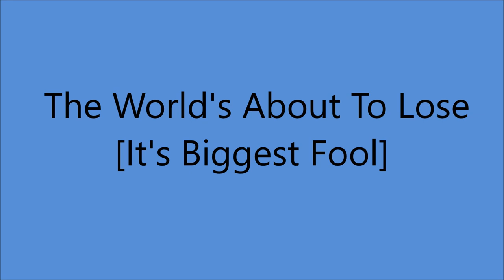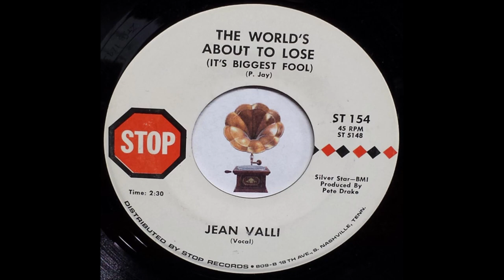Jean Valli - The World's About To Lose [It's Biggest Fool] - [c.1967].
[Written by  Penny Jay].

Issued on STOP  ST 154 B [1968].

Recorded Circa  October 1967 Nashville, TN -
Jean Valli [vcl solo],  others Unknown
Producer : Pete Drake

Only TEN  Known Recordings

Born Jean Valli in New York  13 May 1925 [aka Texas Jean Valli]

Gave Frankie Valli his START and his Name
Born Francesco Stephen Castellucco  3 May 1934
n 1953 as "Frankie Valley", a variation on a name he adopted from "Texas" Jean Valli, a female hillbilly singer. As discussed in a 2014 article, "Frankie said in 2010 that Jean took him to meet music publishers Paul and Dave Kapp, telling them he was her brother. As a result, his first single was listed under 'Frankie Valley', and the name stuck—though he eventually changed it to the same spelling ... [as Texas Jean was using]

Jean Valli was a well-known hillbilly-singer in the 1950s. At one time she had her own band. She accampanied herself with a bass fiddle and guitar. She was known as a top Yodeler, singer, author and composer of western songs. She appeared with such stars as Elton Britt, Hank Williams, Milton Berle, Smiley Burnett Wilma Lee and Stoney Cooper and Kate Smith.